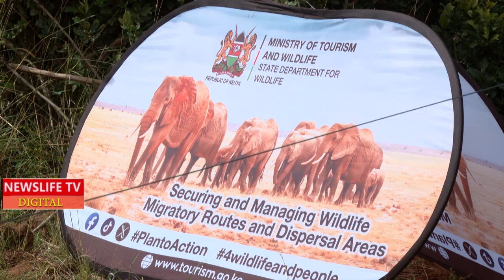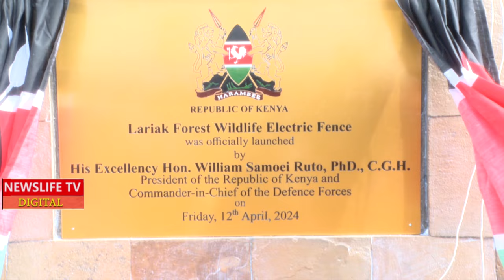RIGGY G NI KAMA AKO NA NGUVU KULIKO RUTO,,NDIO MAANA NI MTU WA MKONO,,SEE HOW HE CARRIED HEAVY POLE